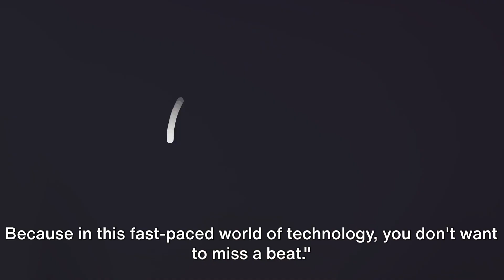China's Secret Weapon: Advanced Humanoid Robots by 2025!"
Dive into the future of robotics with us! China is setting ambitious goals to develop advanced humanoid robots by 2025, and in this video, we uncover the cutting-edge technology and innovation behind this mission.

In this exploration, we draw insights from the latest developments in China's robotics industry, as reported by Bloomberg. Discover how China's aspirations are shaping the landscape of AI, robotics, and our future interactions with humanoid robots.

Key Highlights:

China's strategic vision for advanced humanoid robots.
The impact on industries, from healthcare to manufacturing.
The race to redefine human-robot interactions.

Share your thoughts and predictions about the future of humanoid robots in the comments below. We'd love to hear your perspective!